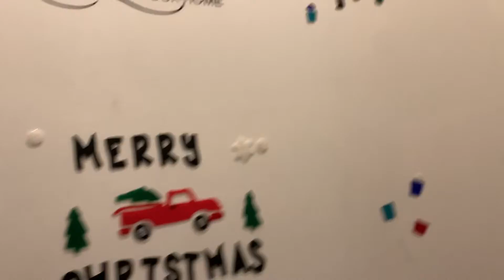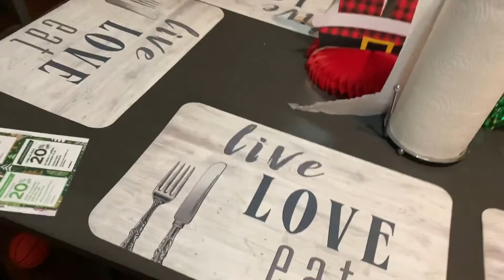HOUSE TOUR. Vlogmas Day 7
Welcome to vlogmas day 7 . In today’s video I’ll be giving you guys a house tour . Thank you guys for clicking this video and watching it. Hope you enjoyed and liked the house and Christmas decor. We lit 🔥. See you in vlogmas day 8 peace.